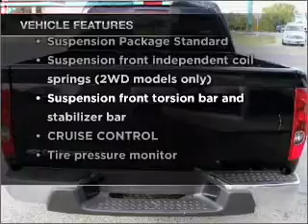2008 Chevrolet Colorado Crew Cab - LA VERNIA TX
Year: 2008
Make: Chevrolet
Model: Colorado Crew Cab
Trim: LT Pickup 4D 5 ft
Engine: 5 cylinder 3.7 Liter
Transmission:
Color: Black
Mileage: 90114
Address:
13221 US HWY W 87